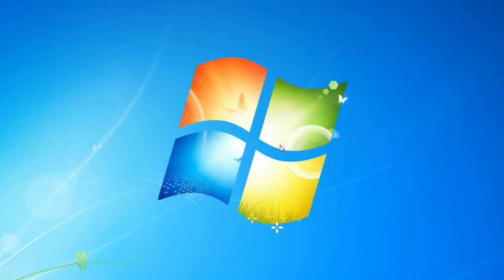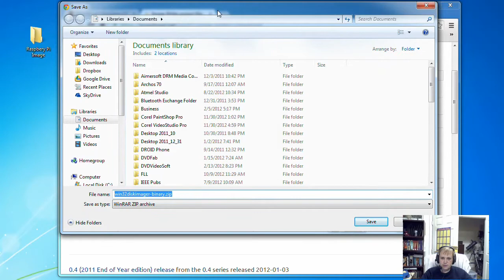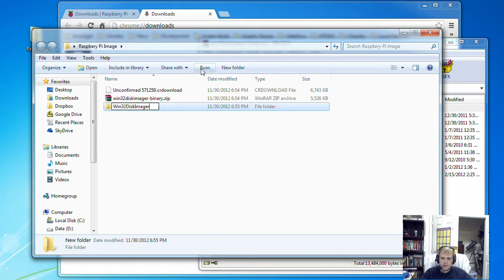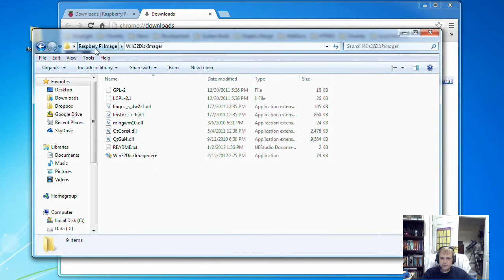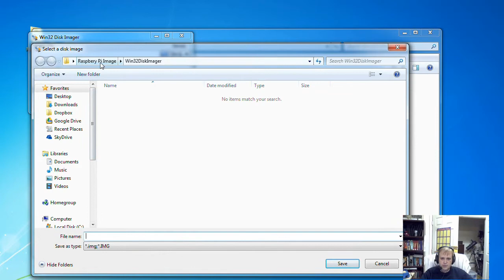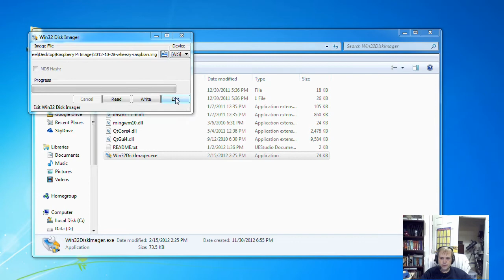First Step -- Getting the Raspberry Pi to Boot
Detailed steps of how to create a bootable SD Card for the Raspberry Pi.